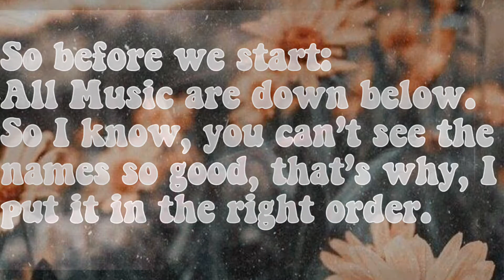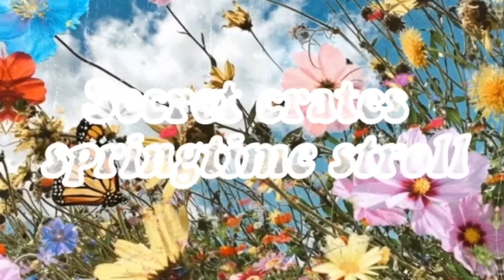5 aesthetic Backround music(for Backround, Foreground and middle)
So at first: Sorry, for this Sound😩 YouTube! What you made?! So I hope, this Video is okay.
Here are the music in the right order:
so bye!
Its'Elli